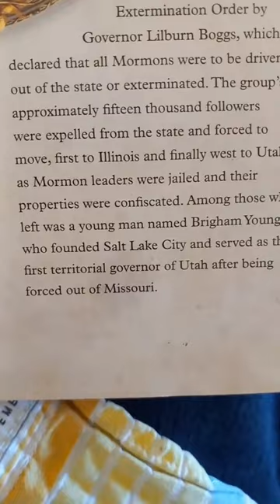LATER DAY SAINTS HISTORY! THE EXTERMINATION ORDER AND BEING RUN OUT BY THE STATE OF MISSOURI!